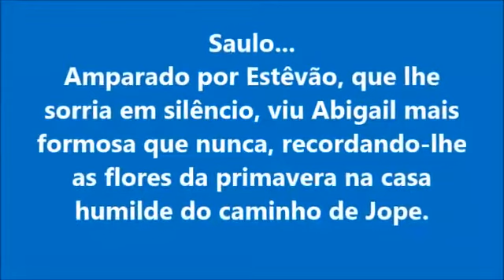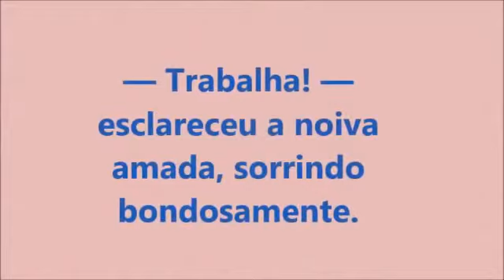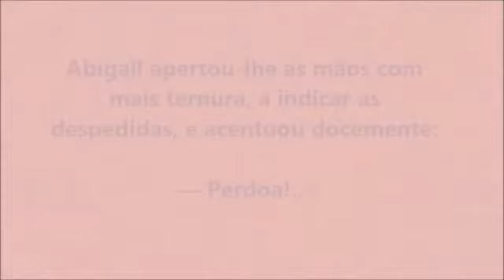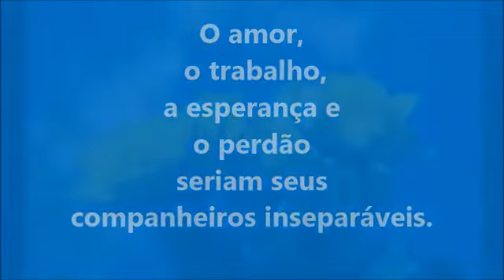CONSELHOS DE ABGAIL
LIVRO PAULO E STEVÃO!
UMA PRECIOSIDADE!